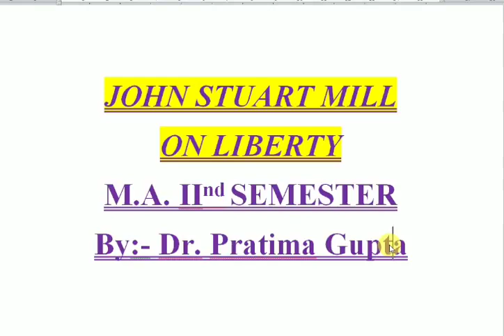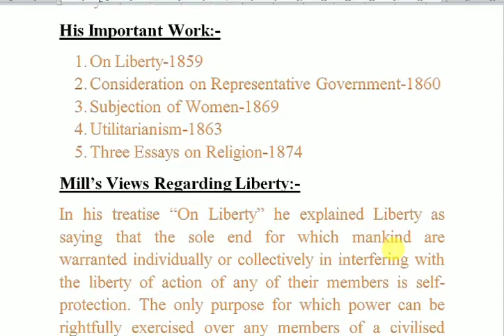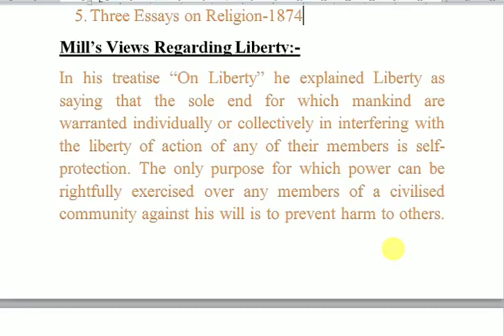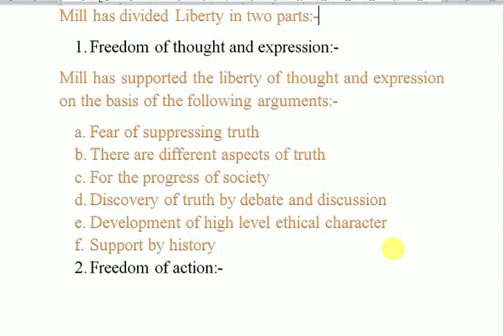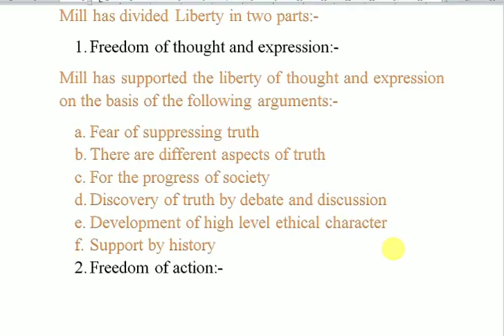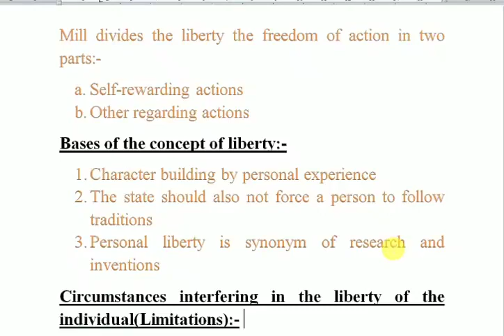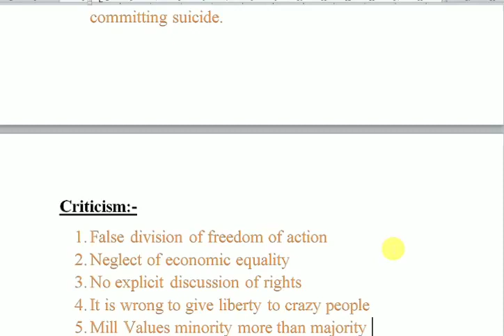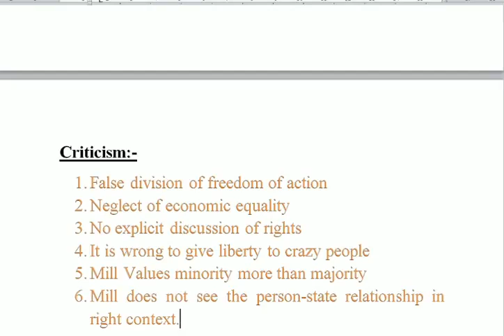J S Mill on Liberty - MA II Semester By Dr. Pratima Gupta (Political Science)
J S  Mill on Liberty - MA II Semester By Dr. Pratima Gupta